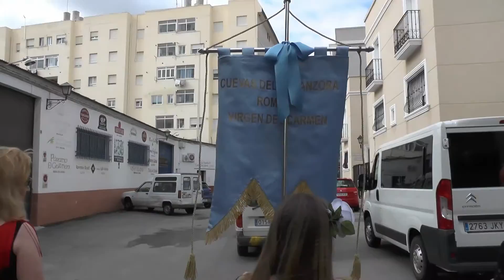Romería Cuevas del Almanzora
La figura en miniatura de la Virgen del Carmen, es la protagonista en la Romería de Cuevas del Almanzora, transportada y remolcada por un tractor hasta la iglesia de Ntra Sra de La Encarnación. Después del acto religioso, se abre camino para celebrar un día de convivencia y de pura gastronomía.
En un principio fue organizada por el centro de adultos, pero poco a poco se abre camino entre otras personas de otras edades más tempranas, otros municipios y a todo el visitante que quiera pasar un acto religioso, festivo y lúdico entre buena gente.